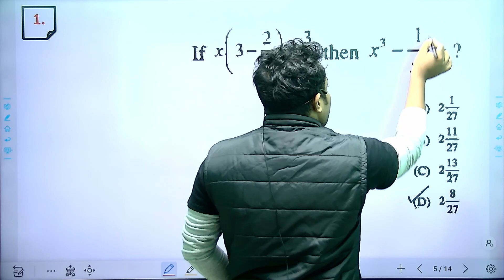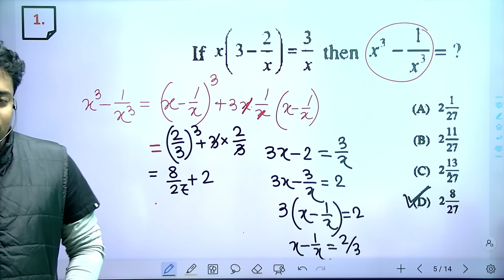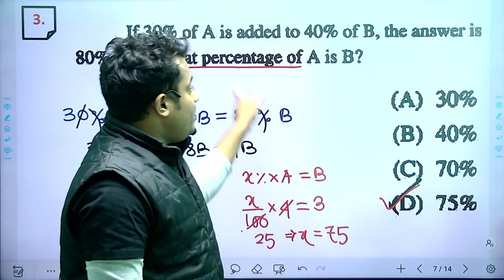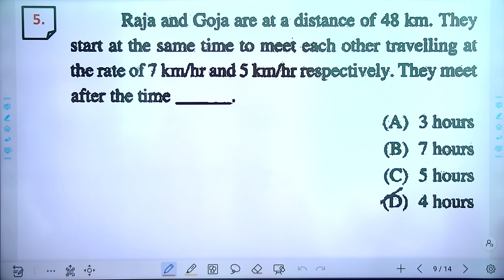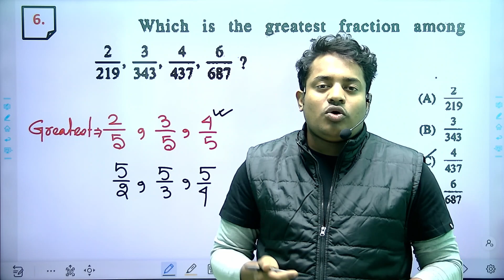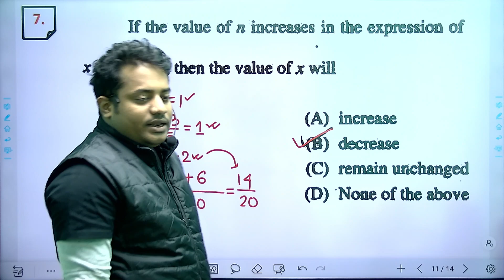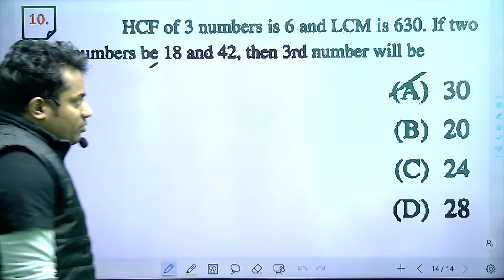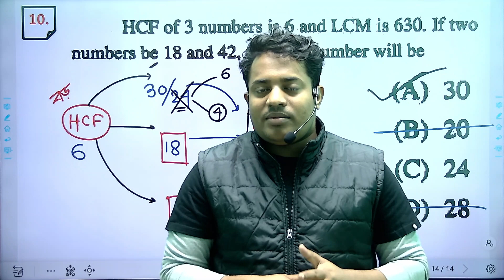১০ টায় ১০ টা অংক || DAY 37 || 05.12.2022 || DAILY MATHS PRACTICE